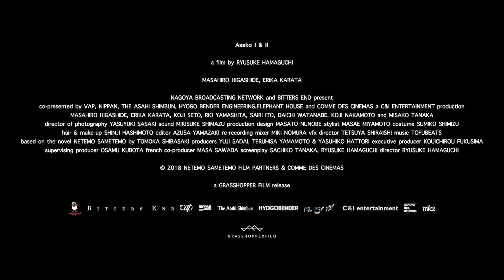Asako I & II - 寝ても覚めても (2019) - Official Trailer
About:
Asako I & II (寝ても覚めても, Netemo Sametemo, "whether asleep or awake") is a 2018 Japanese romance drama film directed by Ryūsuke Hamaguchi, starring Masahiro Higashide and Erika Karata. It was selected to compete for the Palme d'Or at the 2018 Cannes Film Festival. It is based on a 2010 novel by Tomoka Shibasaki about a woman who falls in love with two men who look the same but act completely differently.

Storyline:
Three sisters live together in their late grandmother's house in the city of Kamakura. They have lived together since their dad left home for another woman and their mum imitated her husband by running off with another man. Sachi, 29, the oldest Koda sister, a nurse at the local hospital, acts as a substitute mother to Yoshino, 22, and Chika, 19. One day, the threesome learns of the death of their "traitor" father and it is only halfheartedly that they go to his funeral. But in Yamagata something unexpected happens: they meet their half-sister Suzu, 13, there and immediately fall for the spell of this exquisite young creature. Sensing that Yoko, her father's widow, will not be a fit guardian, Sachi invites Suzu to move in with them.